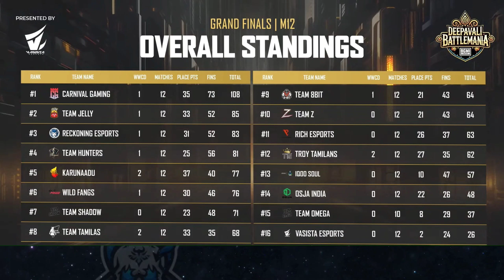iQOOSouL NAKUL 1v8? 😱 SouL Panned Omega Team 😂 SouL Complete Domination In Tournament 🦁 SOULPANDA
Special Thanks To Vasista Esports

In This Video Where I Explained About And Showing iqoosoul nakul 1v6 and soul panned omega team in drop fight and many more updates so don't forget to Watch till End.

IG - Soulpanda2 - you can search me as well